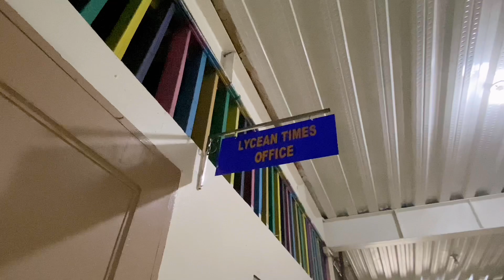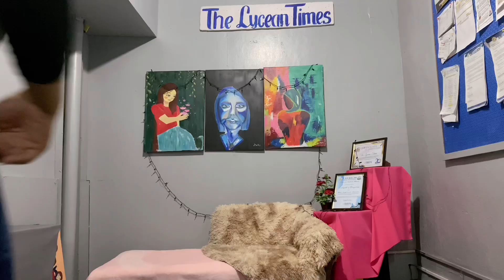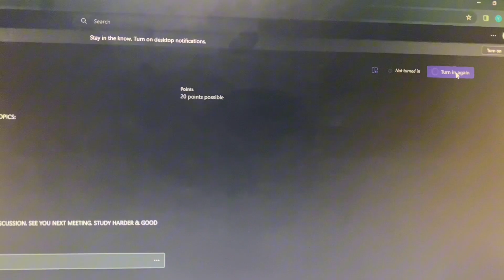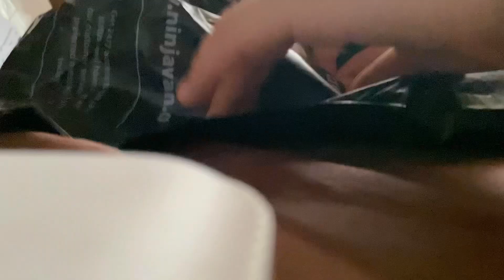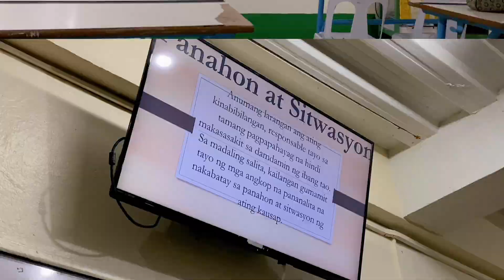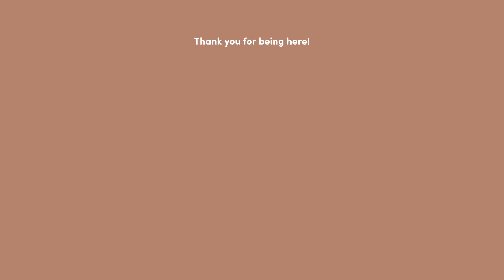Productive vlog of a student leader • organization errands and getting things done 🌱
Hi, I’m Pauline! ⸜(｡˃ ᵕ ˂ )⸝♡ A student leader, taking Bachelor of Secondary Education major in English.

I really love taking videos and pictures in everything I do and one of my goals for this 2024 is to have a youtube channel and do vlogging.

Thank you for being here! hehi

love,
Pauline ♡ ̆̈